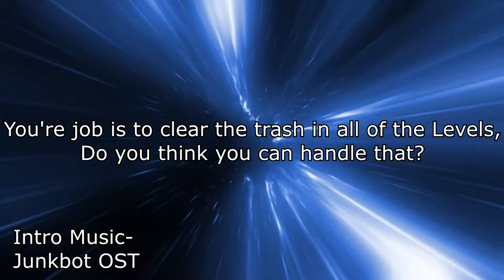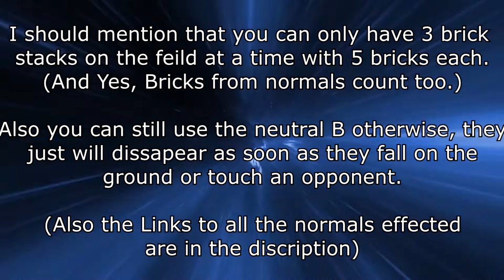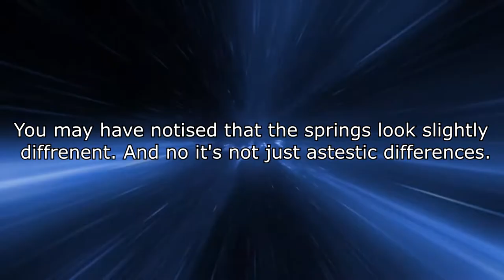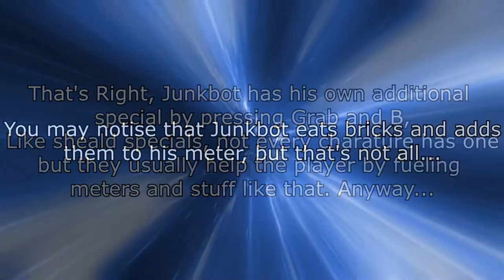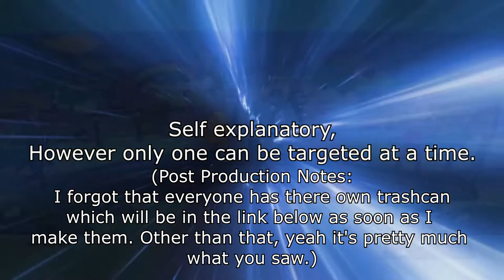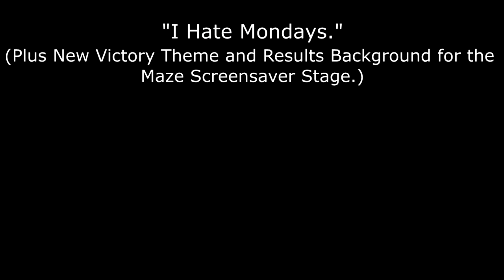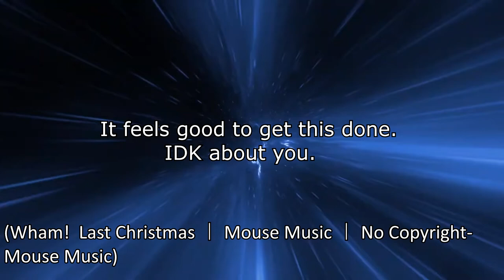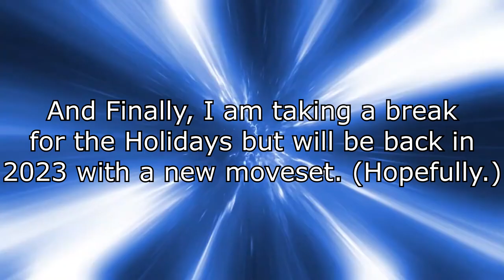Smash Bros Lawl Multiverse: Junkbot Moveset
Uncertain Beginnings Era: Moveset 2
Playstyle Orgion: Junkbot and Junkbot: Undercover are a Flash (Technically Shockwave) Game made
by Lego and GameLab, where you move bricks using the cursor to get trash to end level while he paces
around. This makes him a range of fighting styles, which are Grappler for his side B and grab special,
Zoner due to the bricks and traps, Trap Troll because of his eating traps, and Pressure because his
bricks are sharp for everyone except Junkbot and leave openings for him to strike. His real weaknesses
is that he's slow, light, and can't jump that high so he needs said bricks and traps to keep opponents
away.
Normal trap List: Coming Soon
Lawler Trash Can's: Coming Soon
Legal Stuff:
Last Christmas by Wham! Creative Commons — Attribution 3.0
The character of Jenny Everywhere is available for use by anyone, with only one condition: This paragraph must be included in any publication involving Jenny Everywhere, that others might use this
property as they wish. All rights reversed.